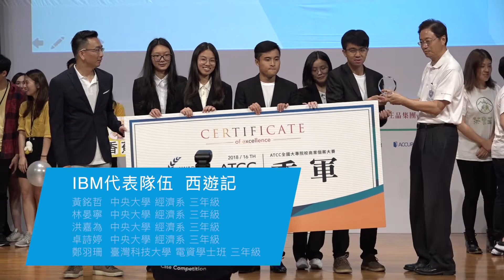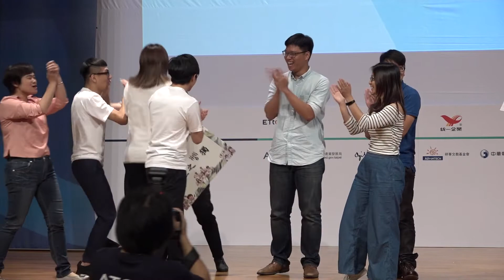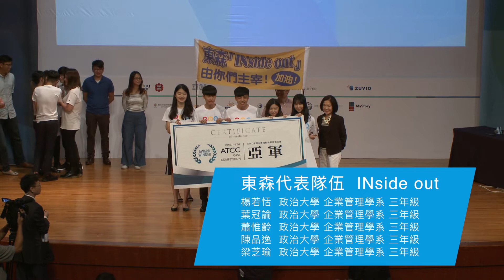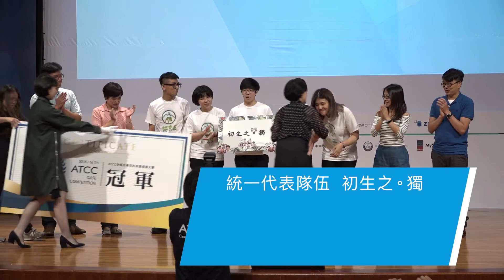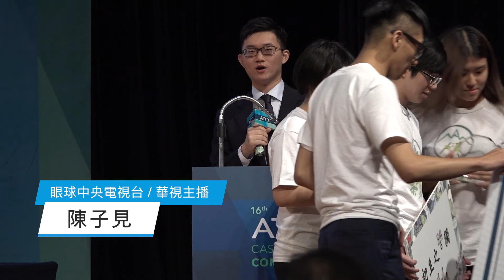18' 16th ATCC全國決賽暨頒獎典禮 － 11. 評審總評與頒獎